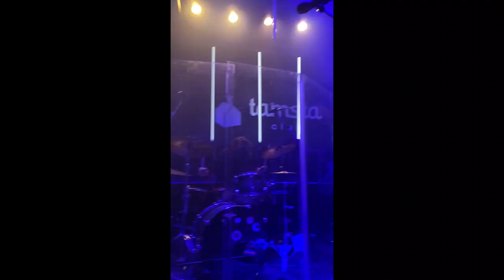Juoda Juoda - Gyvulys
Muzika ir žodžiai @juodajuoda
Įrašas ir mix - Antanas Jakutis
Master - Lukas Jankauskas

Visos teisės saugomos ©@juodajuoda